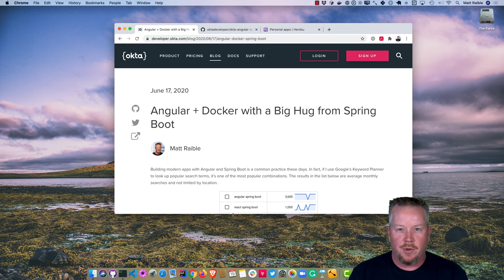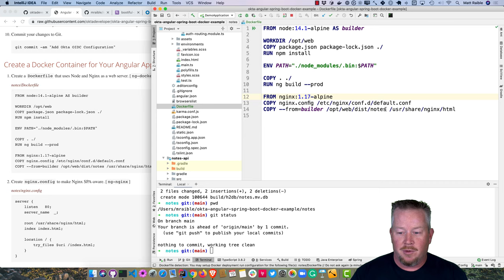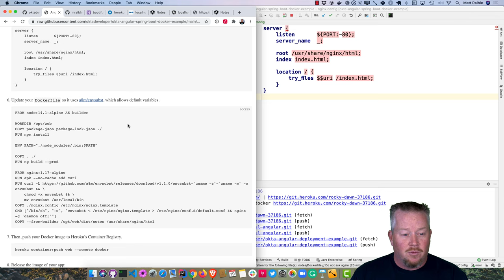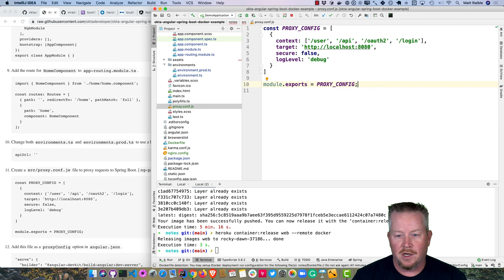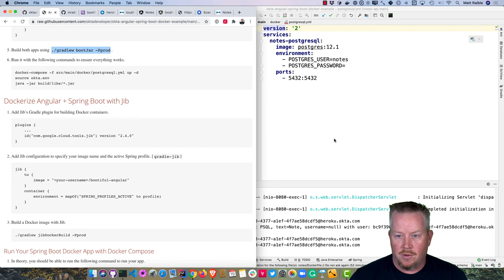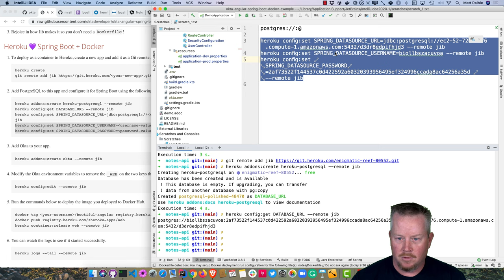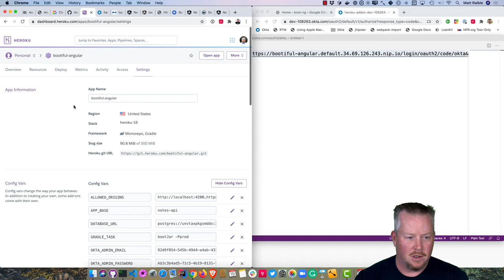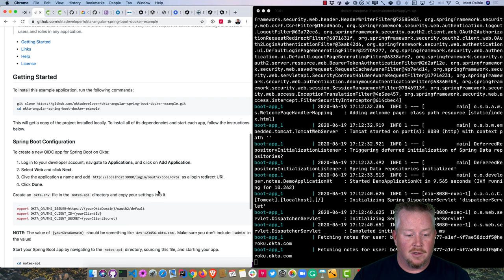Angular + Docker with a Big Hug from Spring Boot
Use Docker to build & deploy an Angular app! Includes how to combine Angular + Spring Boot into a JAR, dockerize it, and deploy to Knative + Cloud Foundry.

Table of contents:

00:00 Angular + Docker Demo Steps
01:47 Create an Angular + Spring Boot App
06:24 Create a Docker Container for Your Angular App
08:46 Deploy Spring Boot to Heroku
13:46 Deploy Angular + Docker to Heroku
17:22 A-Rated Security Headers for Nginx in Docker
18:24 Combine Your Angular + Spring Boot App into a Single JAR
18:52 Update Your Angular App’s Authentication Mechanism
23:26 Configure Spring Boot to Include Your Angular SPA
26:15 Modify Gradle to Build a JAR with Angular Included
30:29 Dockerize Angular + Spring Boot with Jib
32:01 Run Your Spring Boot Docker App with Docker Compose
34:10 Deploy Your Spring Boot + Angular Container to Docker Hub
35:10 Heroku 💜 Spring Boot + Docker
40:34 Knative 💙 Spring Boot + Docker
45:36 Cloud Foundry 💚 Spring Boot + Docker
49:12 Use Cloud Native Buildpacks to Build Docker Images
49:49 Easy Docker Images with Spring Boot 2.3
51:47 Containers FTW!